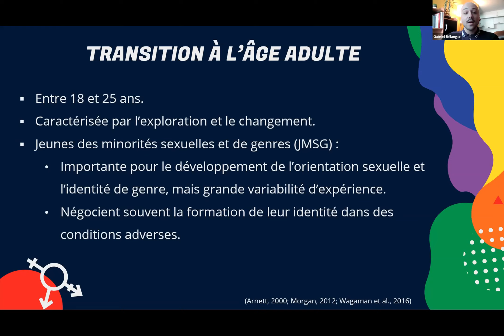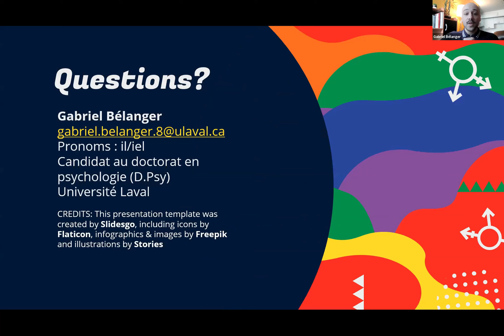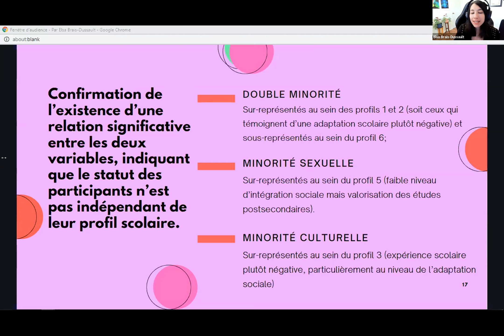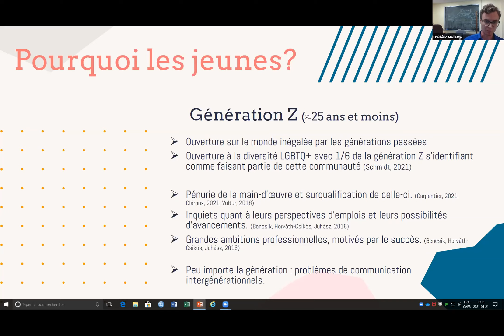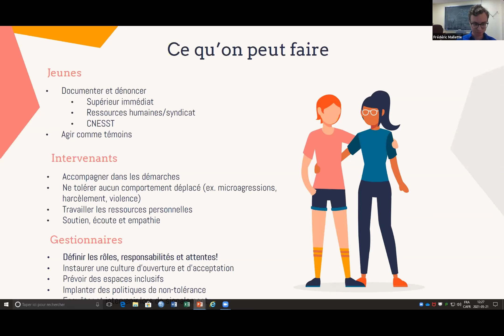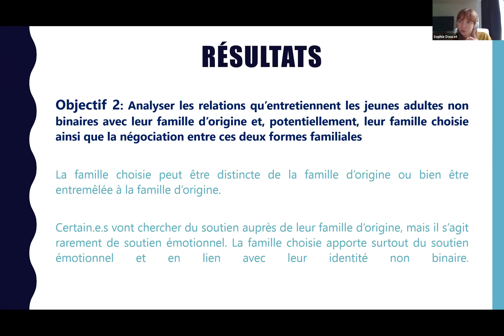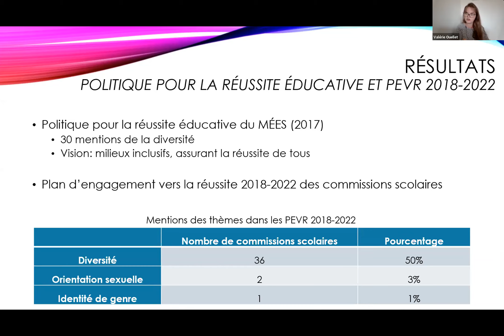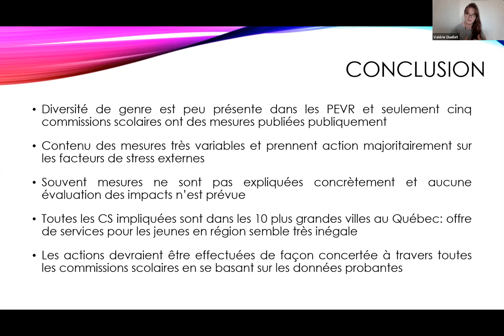Place à la relève !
Dans cette vidéo, cinq étudiants et étudiantes présentent leur projet d’études supérieures.

Présentations :

« Chronologies de la reconnaissance. Le coming-in ou l'expérience de l'entrée dans le placard chez les jeunes de la diversité sexuelle », par Samuel Champagne, candidat au post-doctorat en sciences sociales à l’Université Laval, sous la direction de Michel Dorais.

« La transition à l’âge adulte dans un contexte hétéro/cis/binormatif chez les jeunes des minorités sexuelles et de genres », par Gabriel Bélanger, candidat au doctorat en psyhologie à l’Université Laval, sous la direction de Marie-Claude Richard et Michel Dorais.

« L'adaptation scolaire des étudiants LGB issus de l'immigration au Québec : quels liens avec le processus de coming out ? », par Elsa Brais-Dussault, candidate au doctorat en psychologie à l’Université du Québec en Outaouais, sous la direction d’Aude Villatte.

« Déterminants de la violence au travail visant les personnes LGBTQ+ : différences jeunes vs adultes », par Frédéric Mallette, candidat au doctorat en psychologie organisationnelle à l’Université de Sherbrooke, sous la direction de François Courcy.

« Relations familiales et non-binarité : parcours de vie de jeunes adultes de la diversité sexuelle et de genre », par Sophie Doucet, auxiliaire de recherche à  l’Université du Québec à Montréal. Résultats d’un mémoire de maîtrise en sexologie réalisé sous la direction de Line Chamberland.

« Les politiques et les mesures d’adaptation scolaire pour les élèves trans, non- binaires et en questionnement dans les écoles secondaires québécoises », par Valérie Ouellet, candidate à la maîtrise en orientation professionnelle à l’Université de Sherbrooke, sous la direction de Julie Christine Cotton.